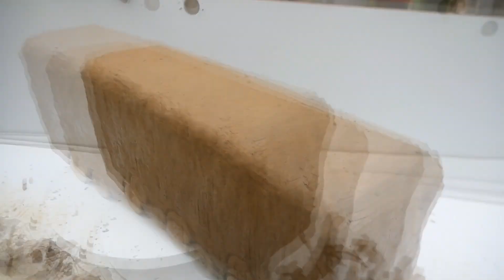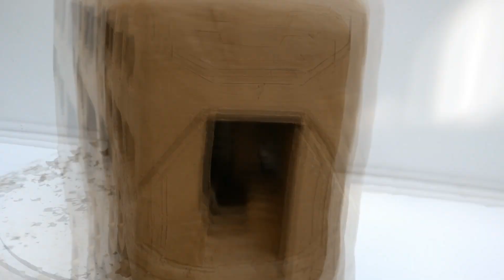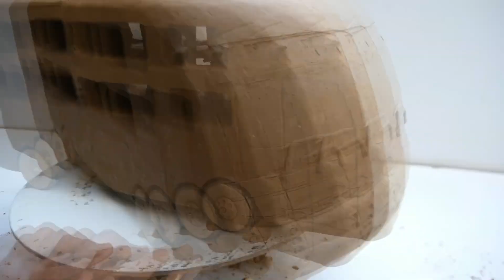How to make Bus Clay Sleeping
Diy : How to make Bus Clay Sleeping